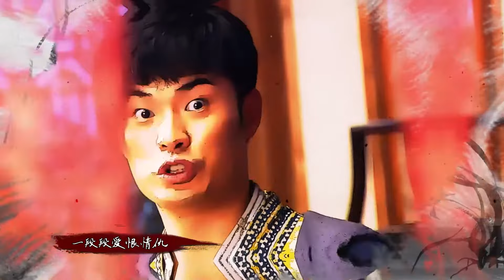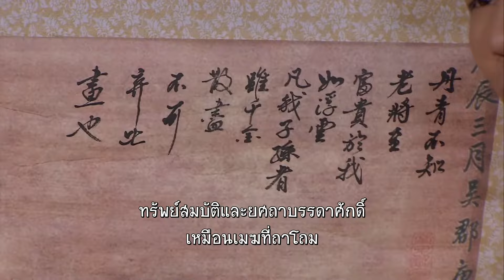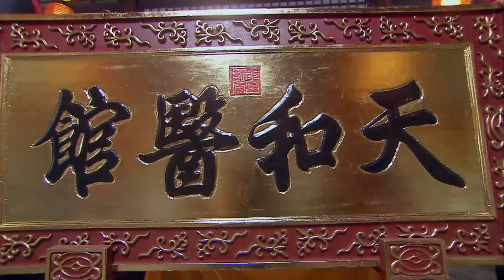(ตอนจบ) ตอนที่ 37 | แก๊งค์ป่วน แพทย์เทียนเหอ ภาค1 - Laughter Medical Center 1 | 【ซับไทย】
เรื่องย่อ: เมื่อ500ปีก่อน ณ เมืองหลวงราชวงศ์หมิงมีกลุ่มเด็กวัยรุ่นที่อาศัยเติบโตในชุมชนหอการแพทย์ จนกระทั่งวันหนึ่งผู้นำชุมชนหายตัวไปอย่างกะทันหัน โดย“จูอี้ผิน”เปิดอ่านและท่องจำตำราการแพทย์ได้อย่างรวดเร็ว หลังจากนั้นเขาก็หมดสติและถูกพบว่าตำราถูกเผาไหม้เป็นเถ้าถ่าน ตำหนักทางตะวันออกและตะวันตกได้ส่ง "หยางอวี๋เซวียน"กับ "หลิวหรัวซิน"ปลอมตัวเข้าไปในชุมชนเพื่อไปหาความจริงจากตำราเล่มนั้น เมื่อมีสายลัมเข้ามายังชุนชมทำให้เกิดความไม่สงบเหมือนแต่ก่อน จนทั้ง3คนต้องร่วมมือกันตรวจสอบสืบหาคดีแปลกที่เกิดขึ้นในชุมชนโดยมี"จูอี้ผิน"นำทีมทุกคนออกเดินทางไปผจญภัย พวกเขาจะเอาชนะอุปสรรคและพบเจอคดีแปลกที่ลึกลับจนจะได้รู้ถึงเบื้องหลังความลับของแต่ละคน